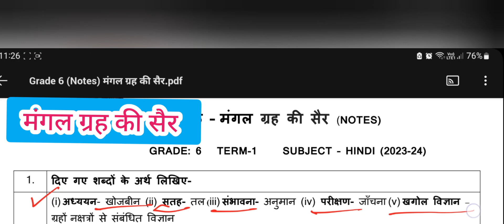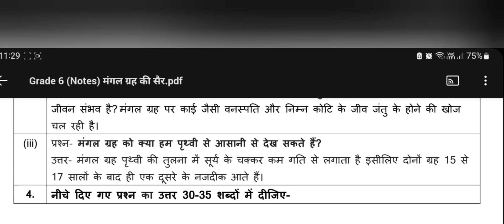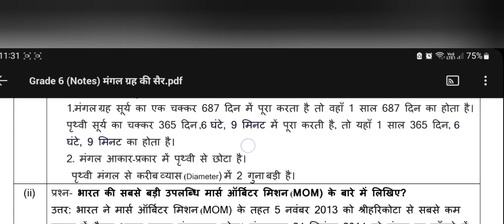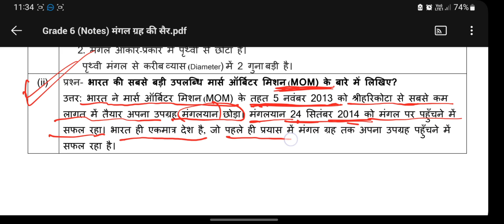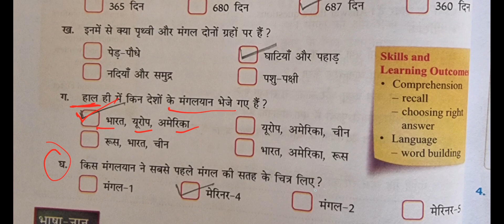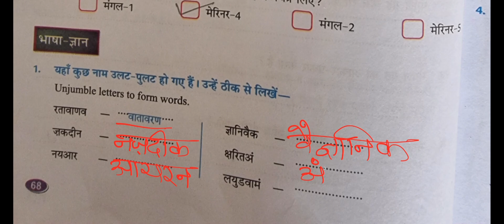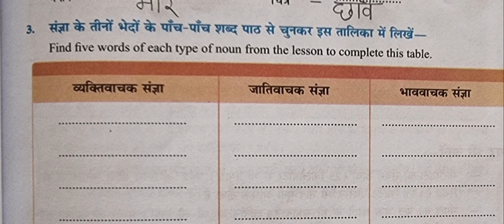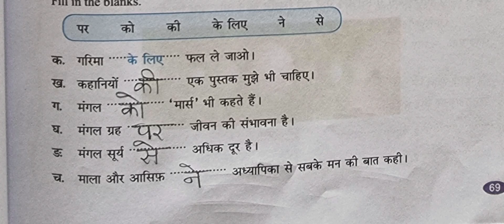मंगल ग्रह की सैर ll हिन्दी -पाठ ll class 6. question Answers .and full exercises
मंगल ग्रह की सैर ll हिन्दी ll पाठ 👆